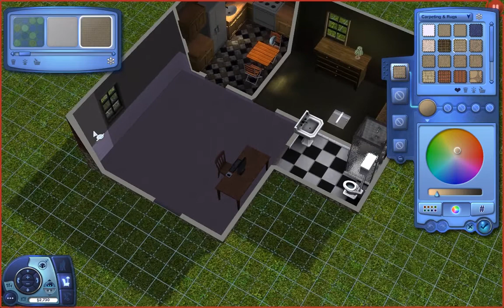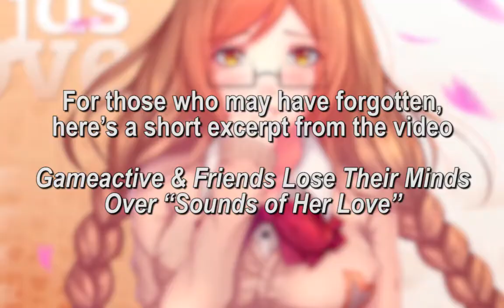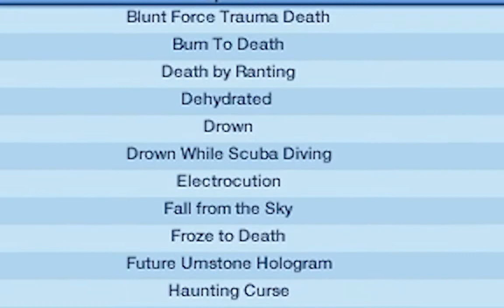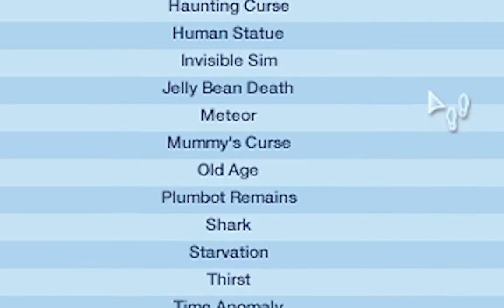The Sims 3: Because I've been playing it again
Featuring Seth J.M. (also known as ColorFiction) along with the grand return of an old friend!